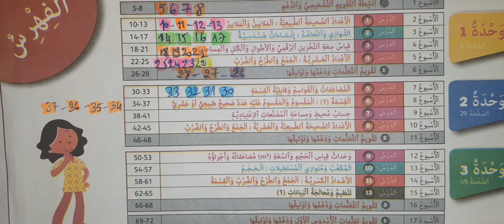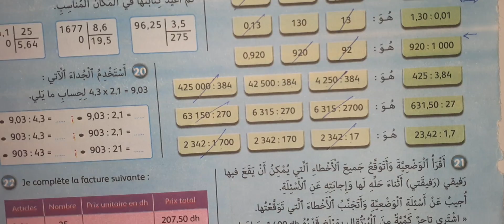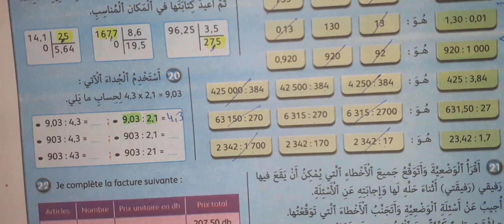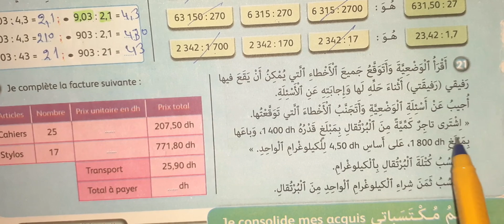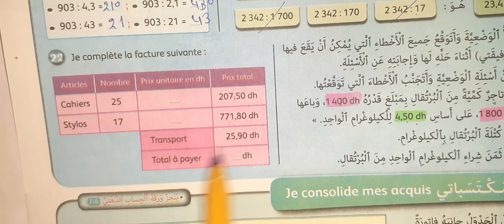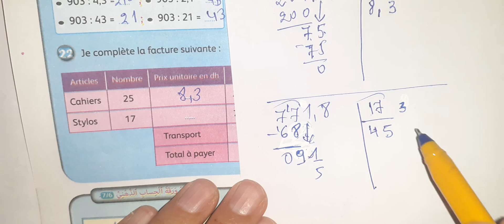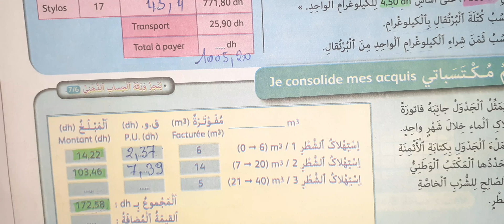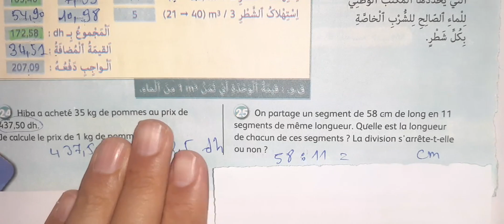الجيد في الرياضيات المستوى السادس ابتدائي صفحة 37 2021